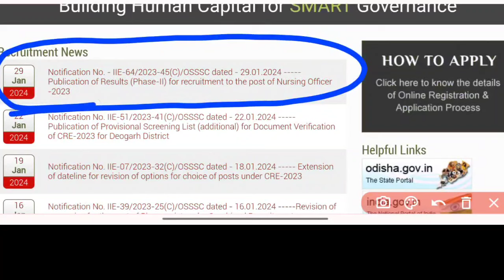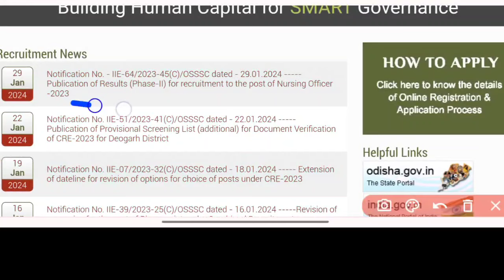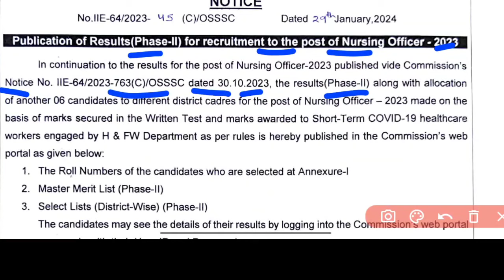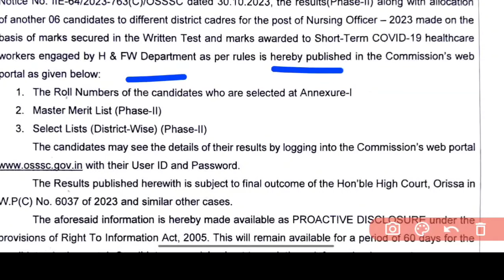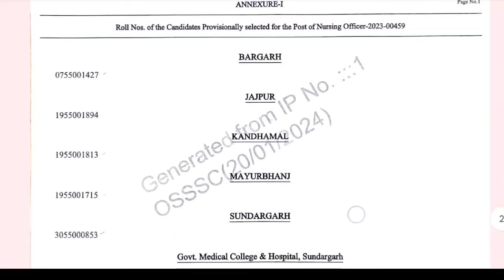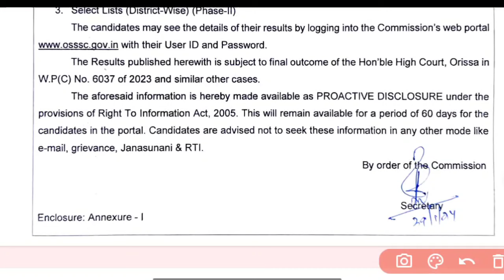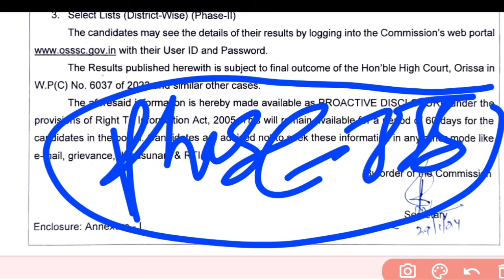📢ଆସିଗଲା OSSSC NURSING OFFICER PHASE-2 RESULT✅ କାହାର NAME ଆସିଛି❓NEW UPDATE🚨